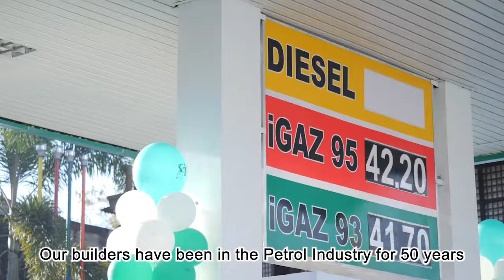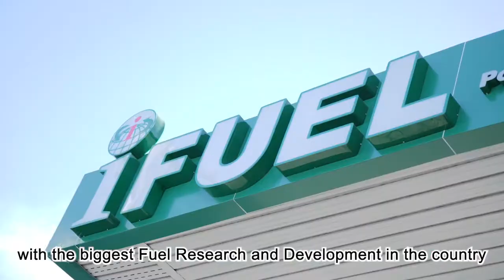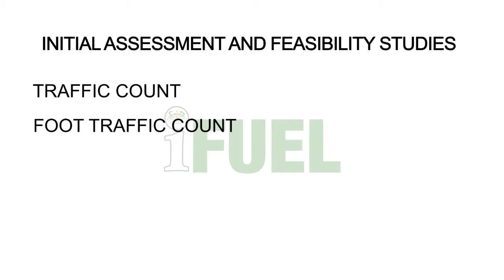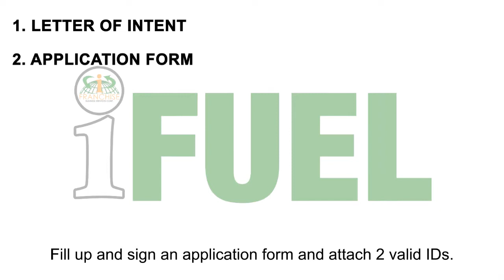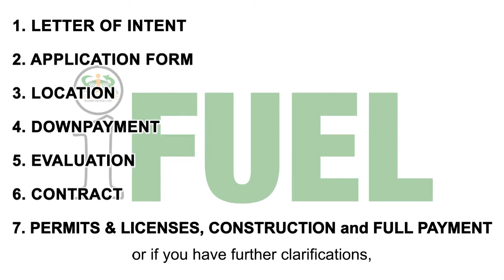iFuel Gasoline Station - Open for Franchise Nationwide